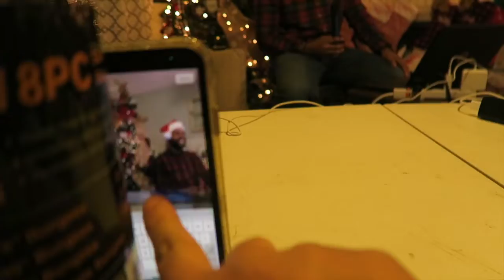Vlogmas 2020 Day 18: Roy Stemusic Christmas and Pizza!!!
Today we got to be behind the scenes for Roy's Live Stemusic Christmas videos!! And we also got to get some pizza!! Yummyyy!! Happy Friday!